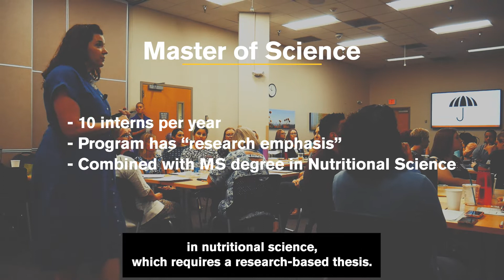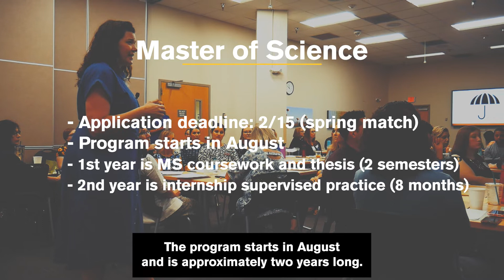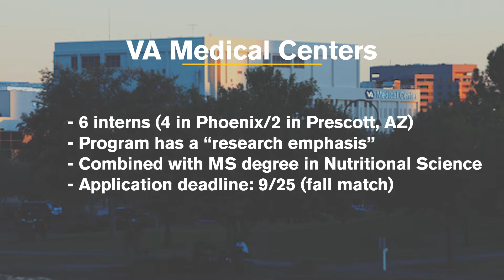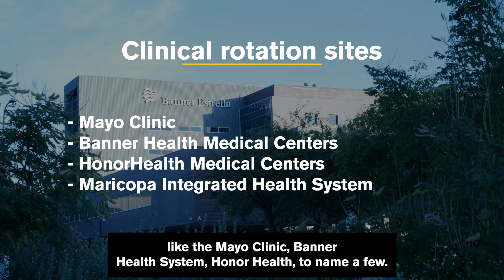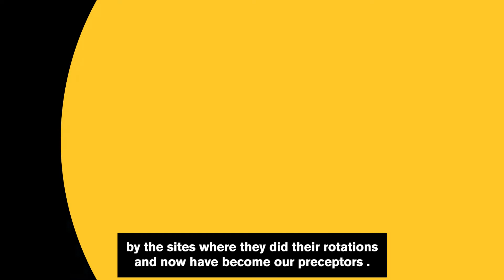ASU College of Health Solutions Dietetic Internship Program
The Arizona State University Dietetic Internship prepares entry-level Registered Dietitian Nutritionists for careers in a variety of health care settings including hospitals, health care agencies, government, food industries, restaurants, schools and private practice. Dietitians assist individuals and families in choosing food for adequate nutrition in health or disease throughout the life cycle, supervise the preparation and service of food in groups, develop modified diets and participate in nutrition research.